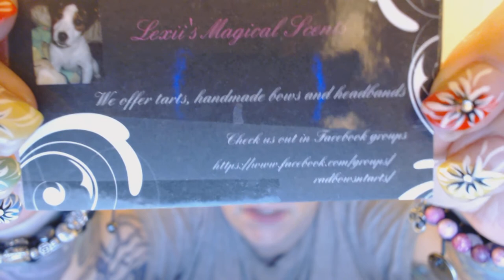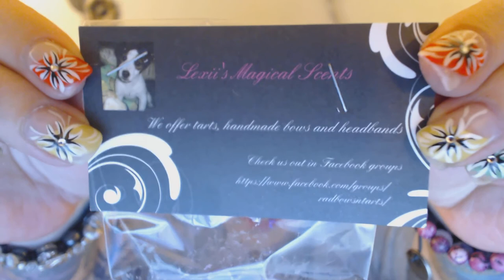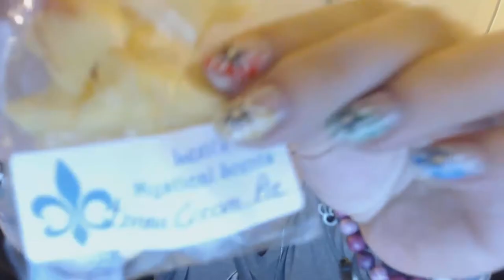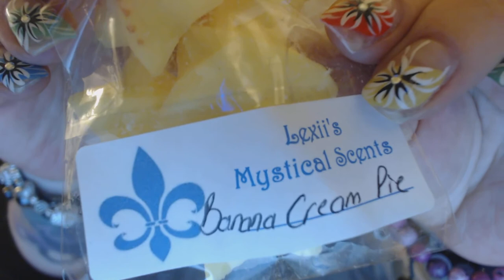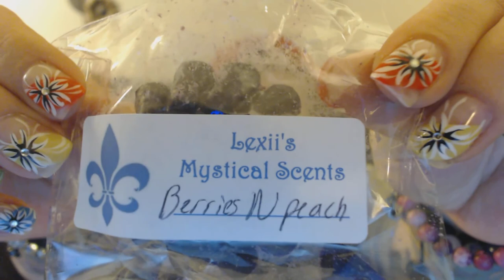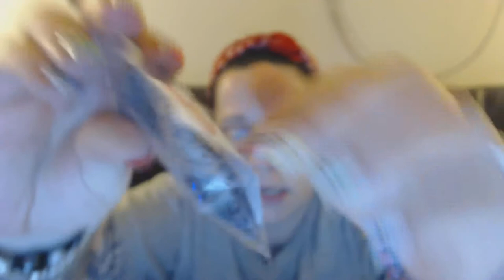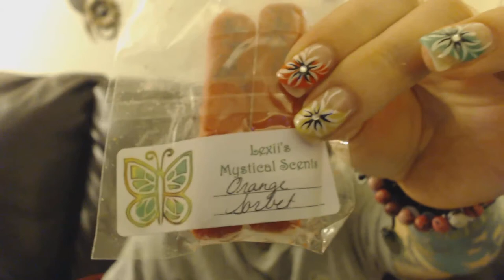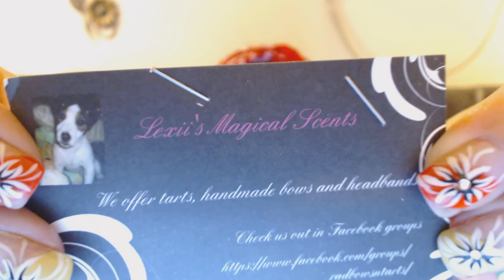LEXII'S MYSTICAL SCENTS - HAUL- May 29, 2013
LEXII'S MYSTICAL SCENTS
OWNER: BRITTANY FAGLEY

OMG, this vendor is AMAZING.  NOT 1 scent I did not like and on cold throw these are amazingly strong and the fragrances are spot on!  This is my new FAVORITE vendor.  I will be doing a burn video later in the week.

We offer all RTS wax tarts our products are made with soy/paraffin wax blend we offer many different scents weekly. You can place your orders by going to the photo album option and click on the scent picture you are interested from there you will see a shape that is available you can comment and let us know how many you want. For non local customers we will ship your orders to you the cheapest way possible. We offer many different shapes hearts, stars, dog paws, dog bones, strawberries, daisy scallops, scallops, snap sticks any many more we have a wide variety at a great price

What i received:

Strawberry Bread
Irish Bailey Cream
Citrus Punch
Cocoa Pebbles
Lemon Chiffon
Elf Sweat
Banana Nut Bread
Bubble Gum
Black Raspberry Vanilla
Beach Walk
Banana Cream Pie
Berries and Peaches
Lemon Pound Cake
Montego Bay
Eskimo Kisses
Tide
Caramel Sticky Buns
Pink Sugar
Sprite (like the soda)
Rain
Spiced Crumb Cake
Grapesicle
Maple Pancakes
Apple Slice
Rainbow Taffy
Caramel Apple
Orange Sorbet